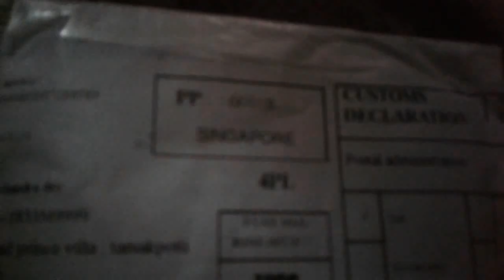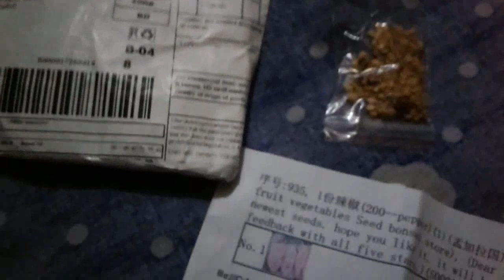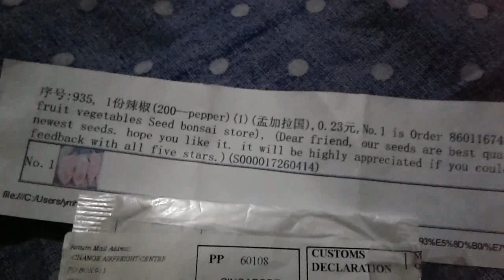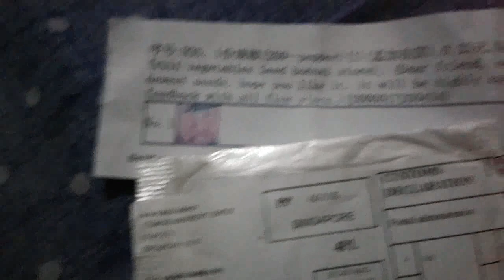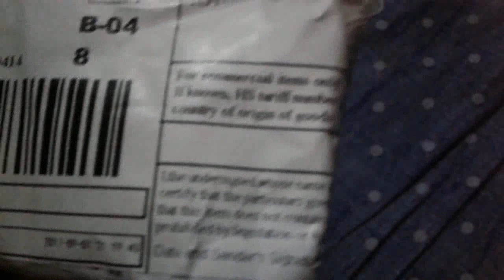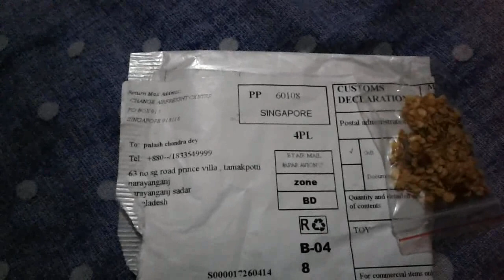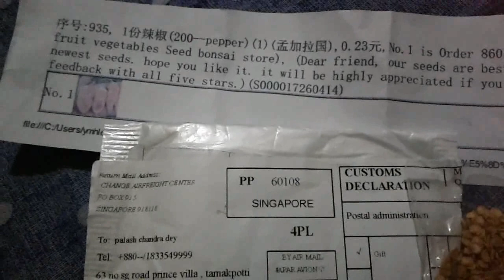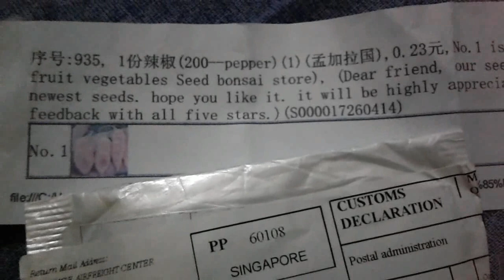HOW TO BUY ALI EXPRESS /ALIBABA PRODUCT FROM BANGLADESH/ALL ESSENTIAL QUES - AND ANSWER ( PART - 4 )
ALL QUESTION ANSWER CLEARLY

1.- HOW TO BUY ALIEXPRESS
2.- WHAT TYPE OF PAYMENT METHOD
3.- WHAT TYPE OF MASTER CARD
4.- HOW MANY TIMES PRODUCT ARE RECEIVED
5.- PRODUCT ARE ORIGINAL AND COY
6.-SHIPPING TAX DETAIL